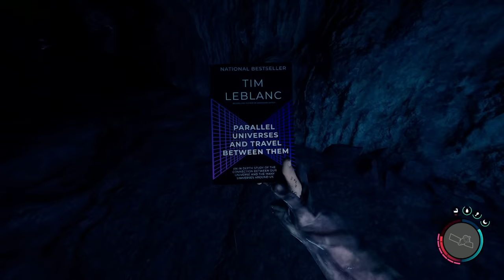The DEEPER You Go, the SCARIER the Monsters Become - Sons of the Forest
Welcome back to some more Sons of the Forest gameplay! In Part 2, Virginia gets closer to our group, we swim out to a survival raft for an amazing item, we discover a safe haven deep below, and we venture into another expansive cave system with regret. Let's play Sons of the Forest!